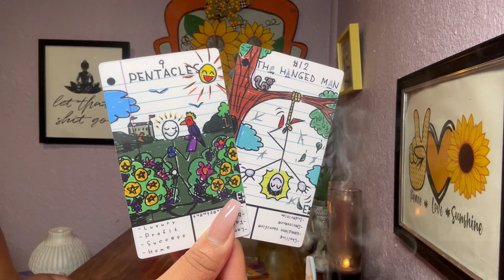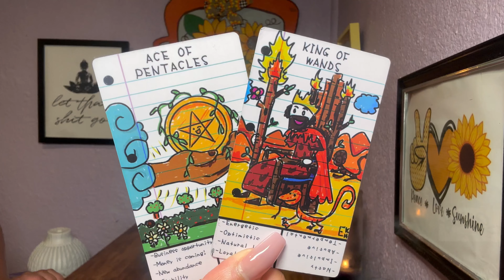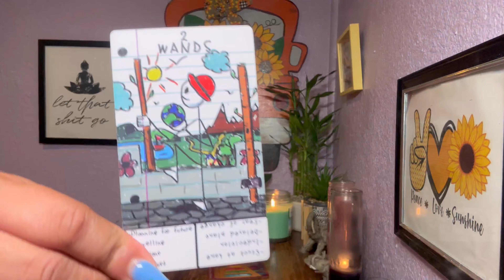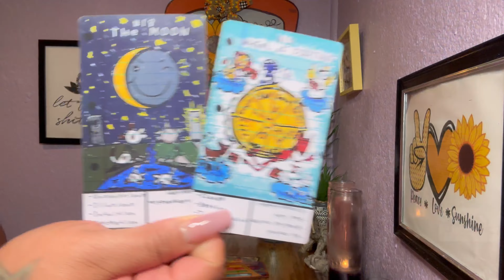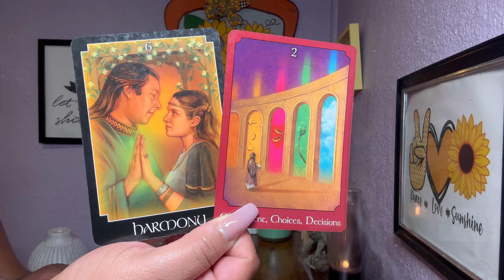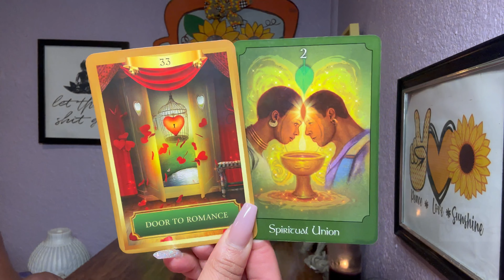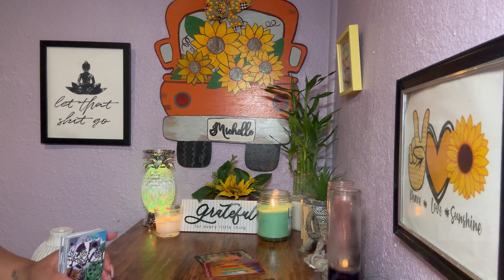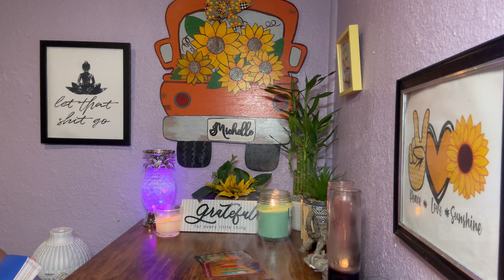PULL UP! UR BLESSINGS & NEW BAE IS HERE!😍😍😍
Psalms 23

Checkout my Wishlist: